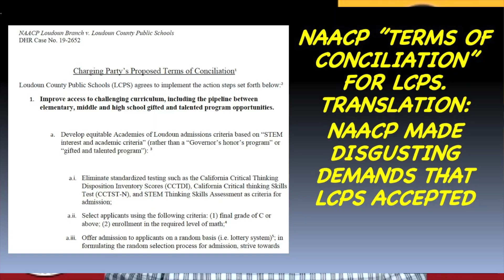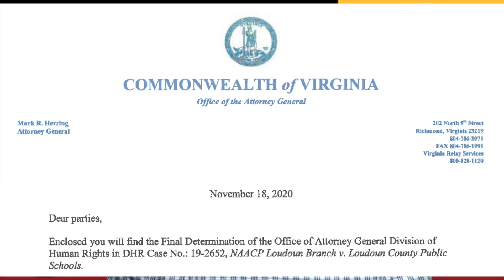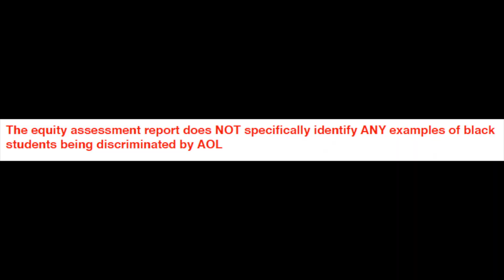AG Herring NAACP Findings: No Examples (facts/evidence/proof) of Discrimination By AOL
NOVEMBER 18, 2020, AG HERRING STATES IN HIS FINAL REPORT:
“THE EQUITY ASSESSMENT REPORT DOES NOT SPECIFICALLY IDENTIFY ANY EXAMPLES OF BLACK STUDENTS BEING DISCRIMINATED BY AOL”